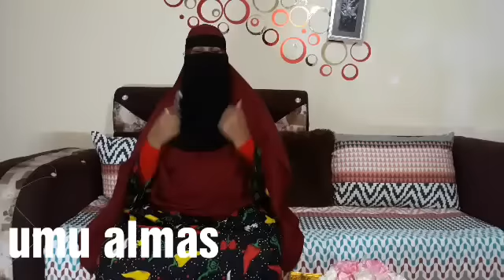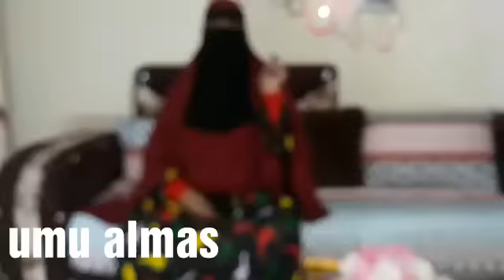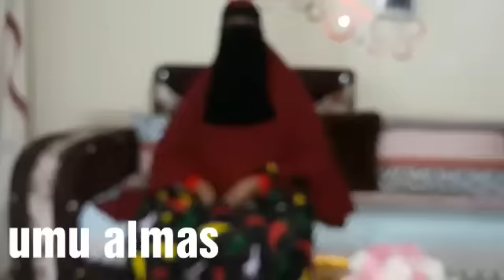kutasho naftada noqo qof isku kalson noqo qof aqli badan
mansha allh waa huwal wadka heli donta